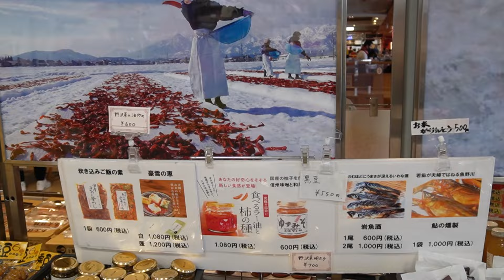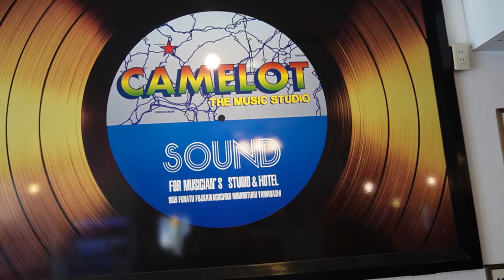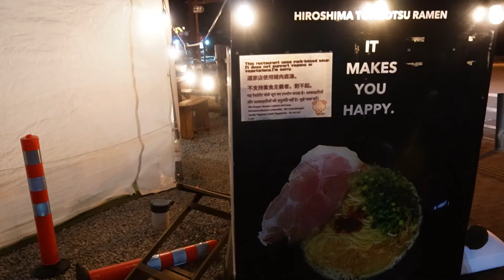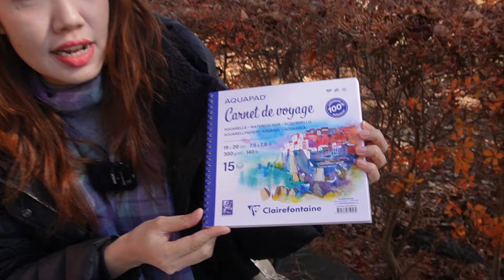เที่ยวด้วยวาดด้วย In Japan | วาดรูปที่ญี่ปุ่นครั้งแรก ตอน2 เมื่อฝันเป็นจริง วาดรูปที่ฟูจิซัง Ep11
งานแนะนำสินค้าในมุมมองศิลปะและท่องเที่ยวที่แตกต่างและสบายๆ ฯลฯ